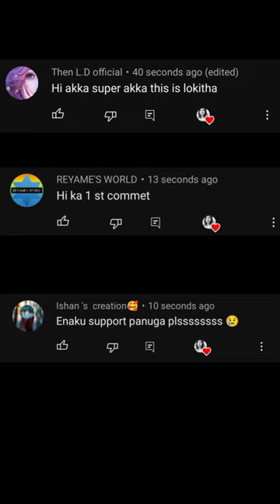Trying Diamond 💎 painting for the first time !😱 5D stickers making kit unboxing and review